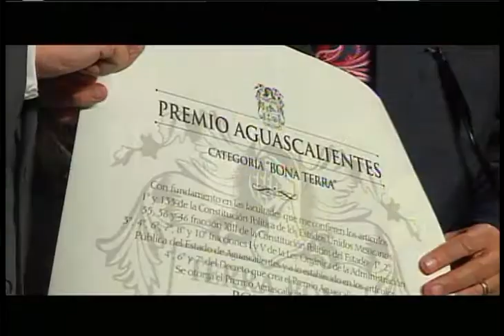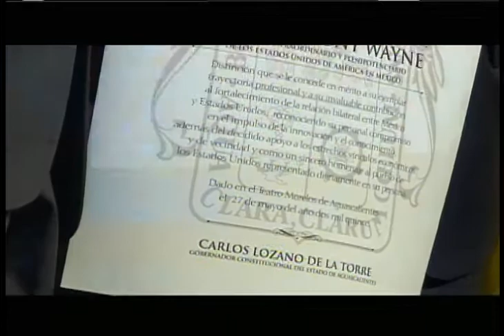Evento Embajador Estados Unidos en Aguascalientes May 2015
Evento Embajador Estados Unidos en Aguascalientes May 2015 Producción Aguascalientes TV